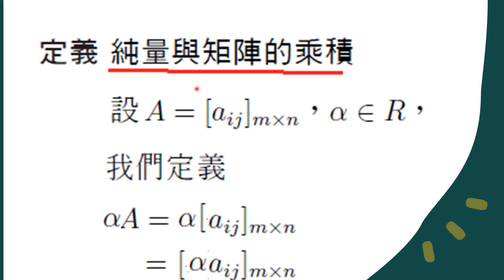matrix | 3111058 | 矩陣 | 純量與矩陣的乘積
12年國教 108數學課綱 五專數學教學創新手機版

HSMath3 網址:
五專工科數學(三) High School Math 3

大一微積分、五專工科數學開放式網路輔助課程
正修科技大學 丁雲龍老師錄製 提供
高雄市鳥松833澄清路840號 矩陣 3111058 | 純量與矩陣的乘積
五專工科數學 | 正修科大